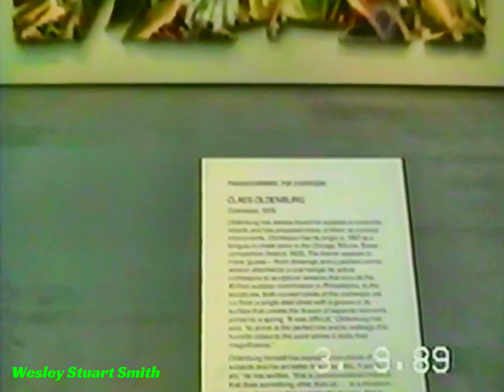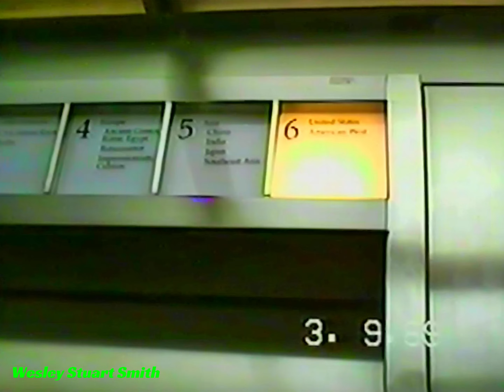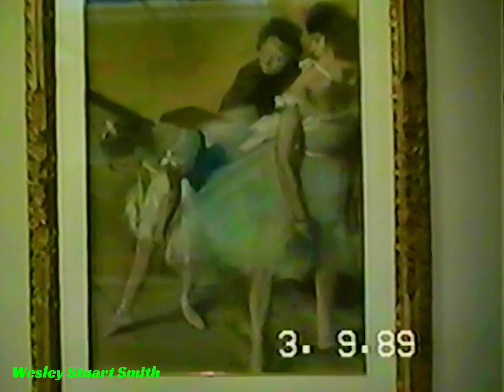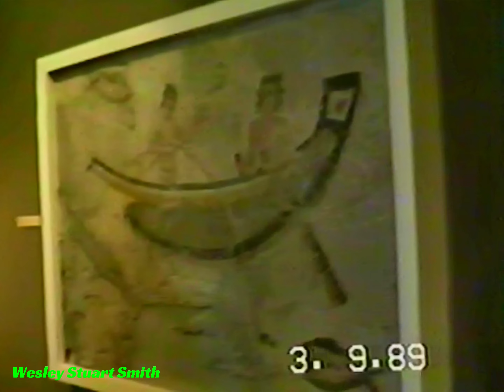March 9, 1989: Denver Art Museum - Denver, Colorado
Visit to Denver Art Museum during Spring Break 1989 Visit

SOURCE: VHS  Enhanced and Image Stabilization